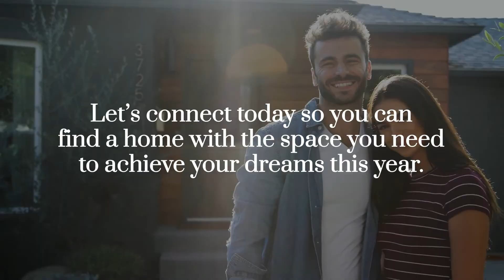Whats Your New Years Resolution?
Whatever your goals are for the new year, your home should be a place to help make them a reality.

Homeownership Is Still Affordable!!  Even with today's growing home price appreciation, homeownership is still affordable.

Watermark Real Estate Group
Big Corporate Experience | Small Business Heart